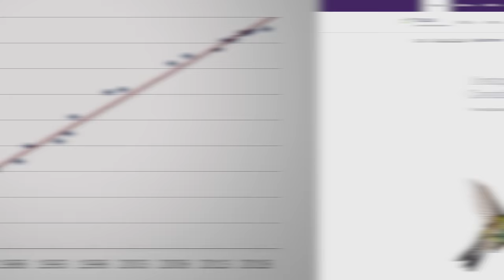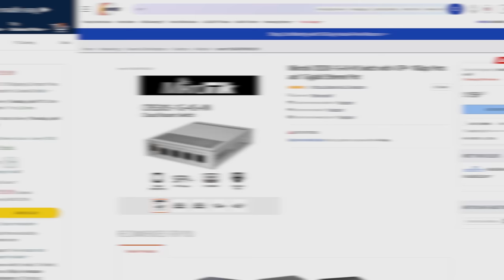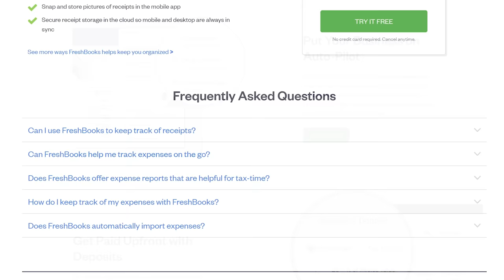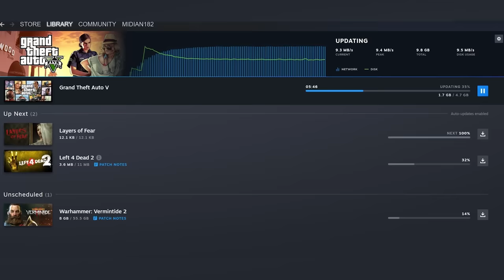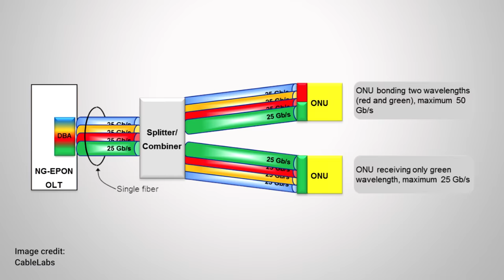How Fast Will The Internet Become?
Try FreshBooks free, for 30 days, no credit card required

Are we getting 5 gigabit internet - or even faster speeds - in the near future?